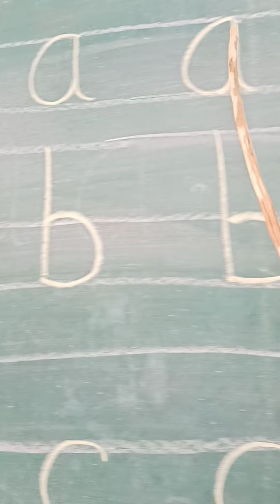เกมจำตัวอักษรภาษาอังกฤษ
เกมทดสอบความจำอักษรภาษาอังกฤษ